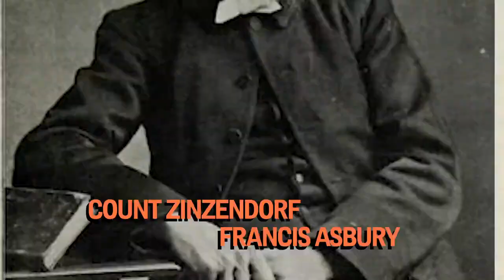History of Azusa Street Revival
"Welcome to Gospel TV! Our channel is dedicated to spreading the word of God and sharing the love and message of Jesus Christ through uplifting and inspiring videos. From sermons to music videos, we strive to provide content that will bring hope and encouragement to viewers of all backgrounds. Join us on our journey to share the gospel and grow in faith together. Stay blessed!"